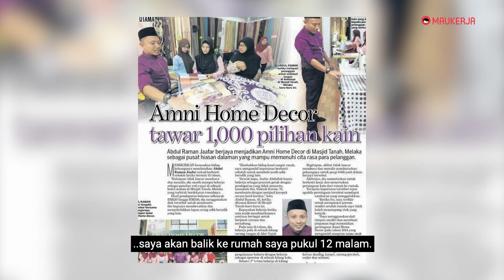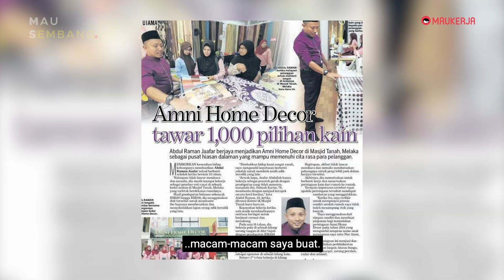mausembang USAHAWAN 'BUTA HURUF' KINI BERJAYA - Abdul Raman Jaafar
Dilanda kesempitan hidup dan terpaksa berhenti sekolah di usia 12 tahun bukanlah penghalang untuk Encik Abdul Raman berjaya. Walaupun tidak tahu membaca, kini dia bangkit dan menepis segala cabaran dengan kesungguhan demi masa depan yang lebih cerah.
Nak kerja tak? Klik sini untuk jawatan kosong
FB : Encik Abdul Raman Jaafar